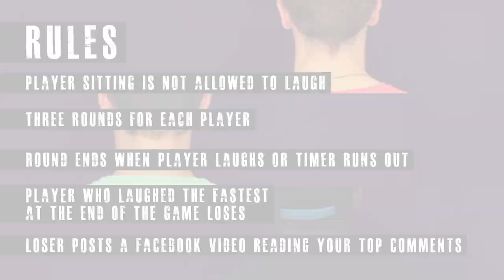Laughter Throne Ep.1 - Moving Mind Studio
Moving Mind Studio attempt to make each other laugh, to see who can keep a straight face for the longest.

Loser has to post a Facebook videos reading YOUR top comments! So get creative with them!

Moving Mind Studio is Sam Brisson, Ryan George, and Brandon Calder

Moving Mind Studio is the comedy trio of Sam Brisson, Ryan George and Brandon Calder.) What can you expect from MMS? A mix of hilarious sketch comedy, interviews with YouTubers and media personalities over drinking games and more!